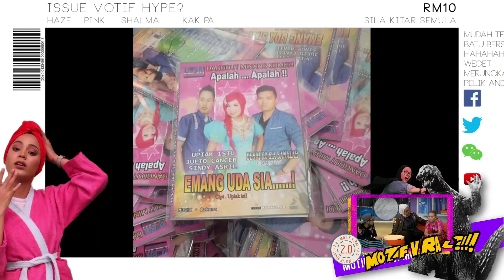MOTIF VIRAL: "Aku Belum Mandi Tak Tun Tuang" Menangis di Motif Viral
Kali ni di Motif Viral, situasi menjadi sedikit beremosi untuk penyanyi Aku Belum Mandi Tak Tun Tuang. Jom tengok kenapa.